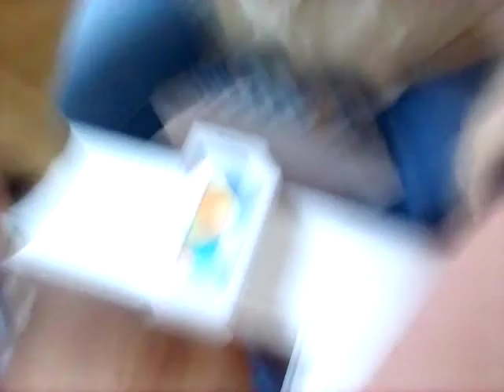Samsung Galaxy M32 unboxing